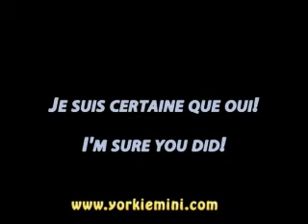Yorkshire terrier yorkie mini and friends ! Miniature yorkie standing with stuff animal!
Dog listening to classical music! Dog with stuff animal around them...can you find the real dog?
3 chiens yorkshires terriers miniatures dogs with a lot of little
friend( avec beaucoup de petits amis)!